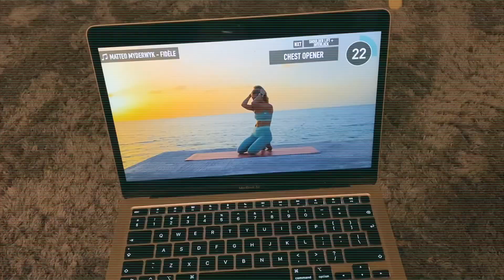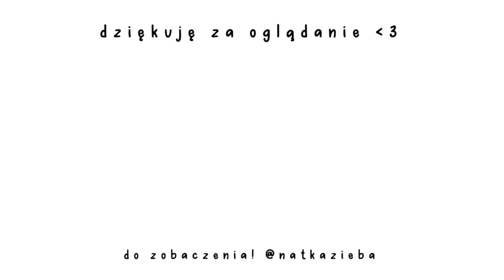SAMA W DOMU VLOG | movie night, świetna książka & nauka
miłego oglądania! ❤️
pamiętaj o subskrypcji i łapce w górze 💕